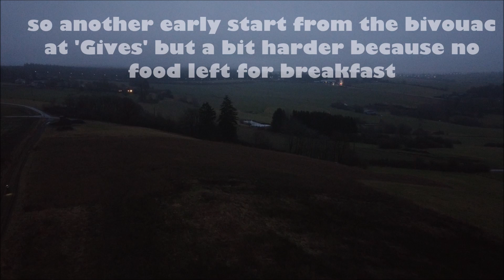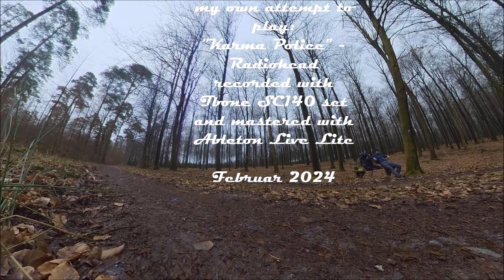PackraftingOURTHEOccidentale feb24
A 2,5 day trip with 110km hike and 21km packraft  (with3,6m3/h)   from Redu to Lac de Nisramont and back